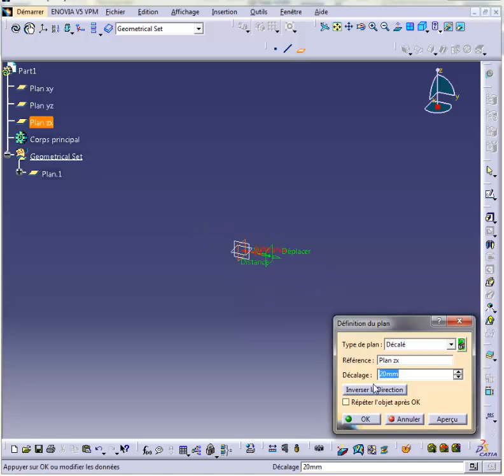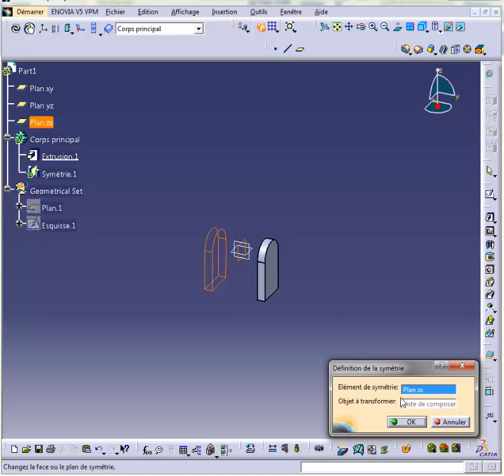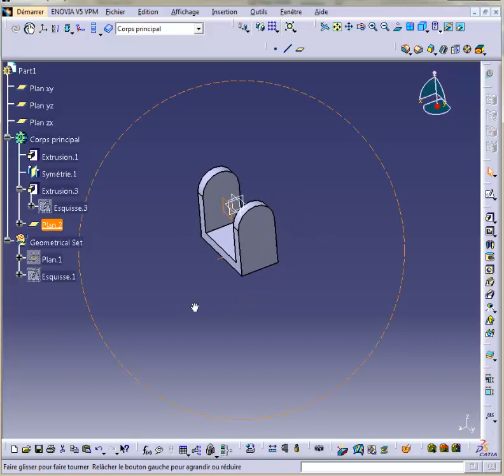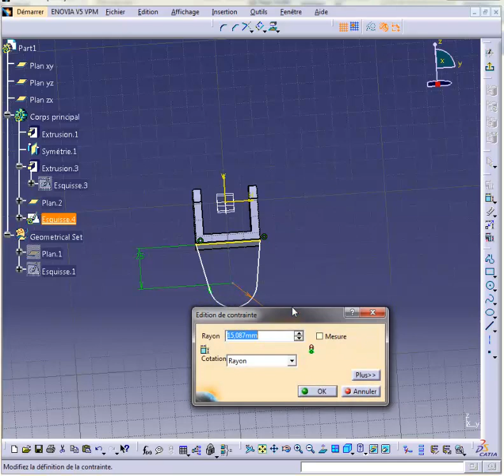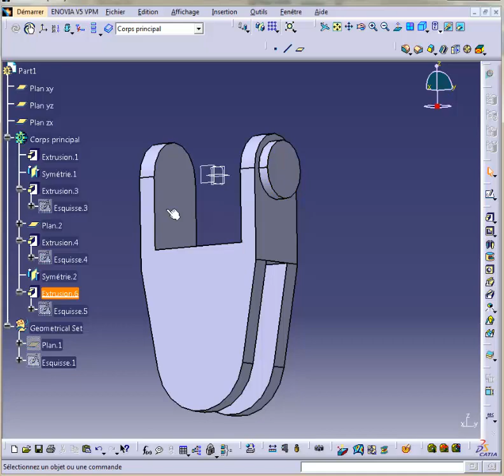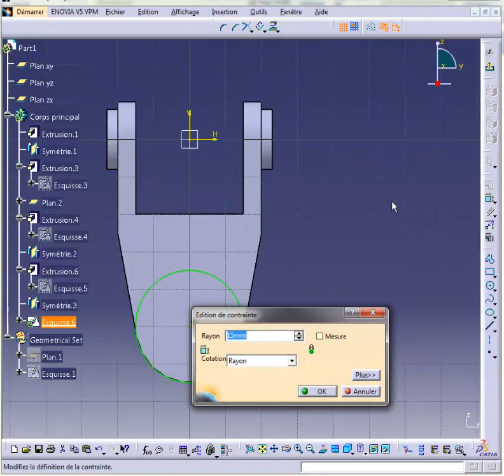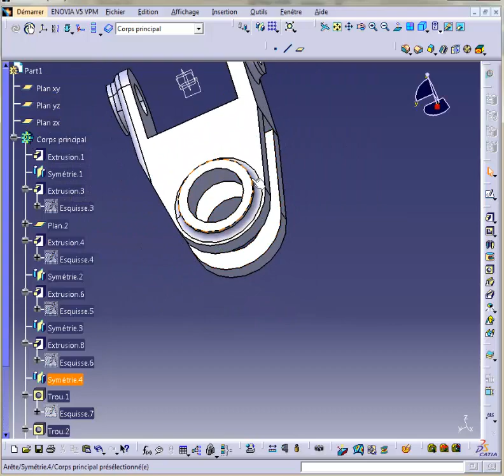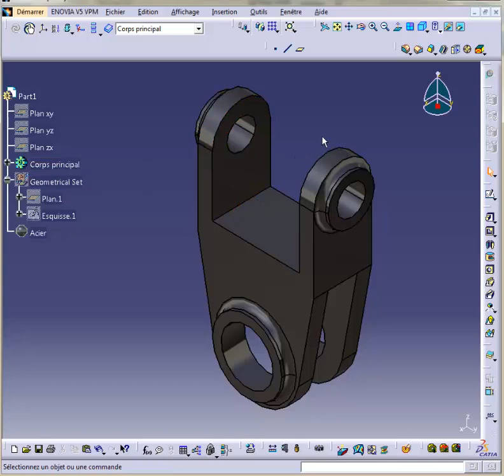Черчение 3-D для начинающих Yoke Hook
Как начертить деталь с элементами в разных плоскостях on offset Plane.